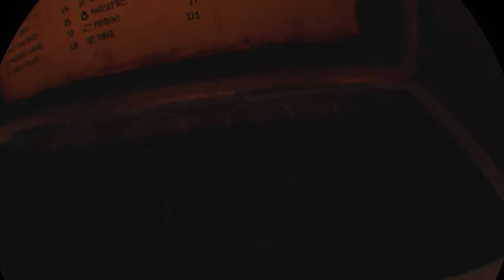The Walking Dead: Saints & Sinners: Heads or Tails?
THE WALKING DEAD: SAINTS & SINNERS